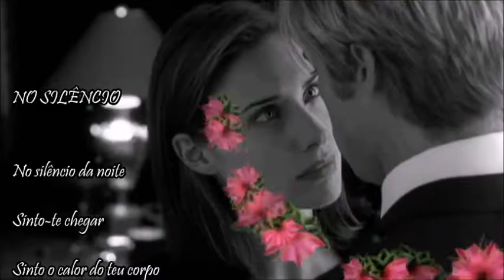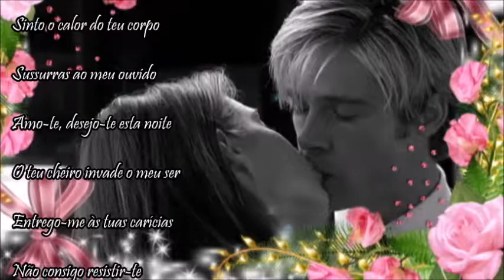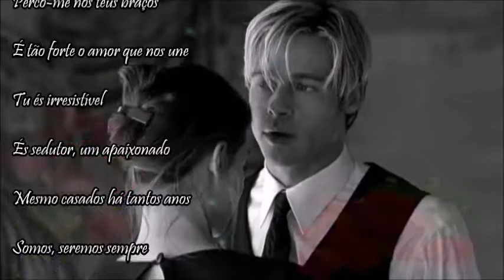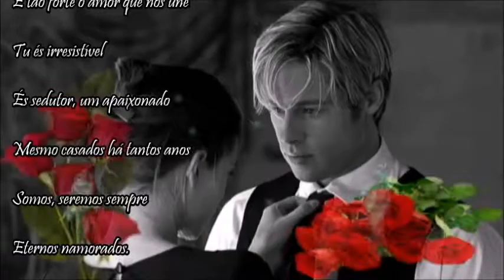💕 Scorpions _ Follow Your Heart 🌸 ❤️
NO SILÊNCIO

No silêncio da noite
Sinto-te chegar
Sinto o calor do teu corpo
Sussurras ao meu ouvido
Amo-te, desejo-te esta noite
O teu cheiro invade o meu ser
Entrego-me às tuas carícias
Não consigo resistir-te
É mais forte que eu
Perco-me nos teus braços
É tão forte o amor que nos une
Tu és irresistível
És sedutor, um apaixonado
Mesmo casados há tantos anos
Somos, seremos sempre
Eternos namorados.